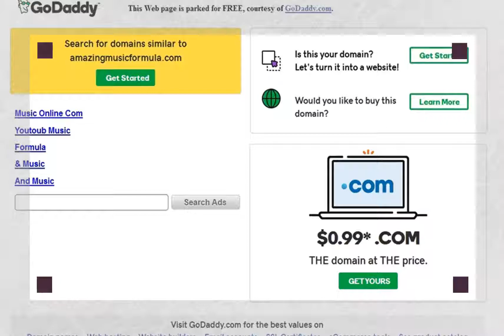unknown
This Web page is parked for FREE, courtesy of  GoDaddy.com .

Is this your domain?
 Let's turn it into a website!

Visit GoDaddy.com for the best values on

*Restrictions apply. See website for details.